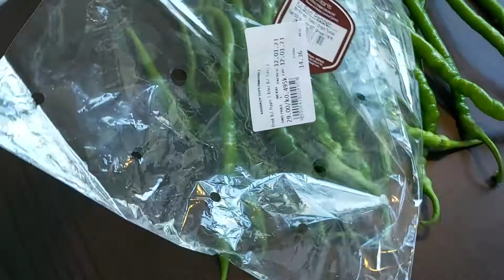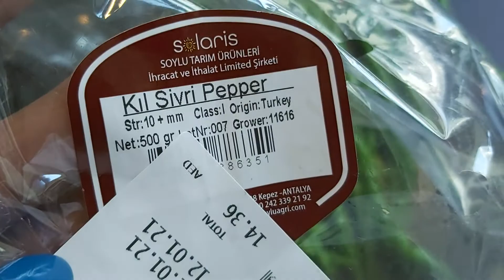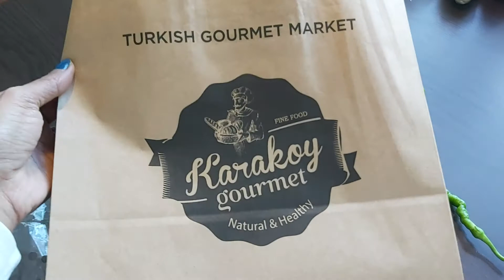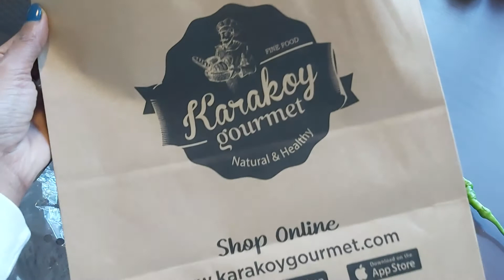First time and I'm confuse